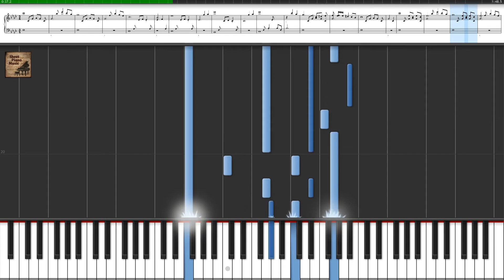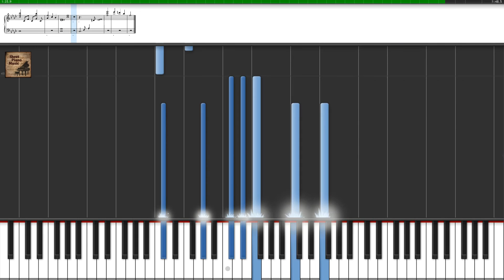Vielen Dank - Splitter von Traurigkeit / Anime Piano Tutorial Sheet Music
Vielen Dank Splitter von Traurigkeit / Best Sad Piano Music / Anime Best Sad Song. This anime piano song, piano tutorial will teach you the basics when it comes to reading sheet music and is especially useful if you are trying to learn how to play the piano.